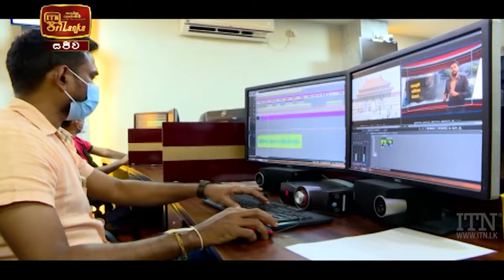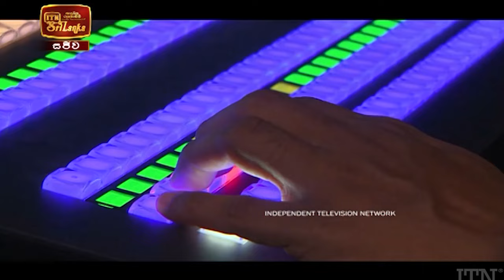ITN News 2021-04-18 | 09.30 PM